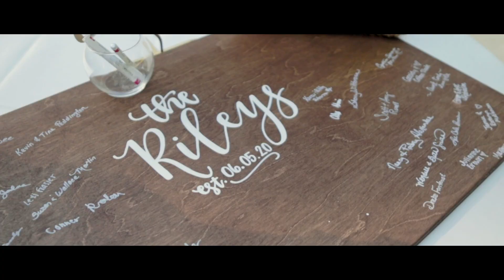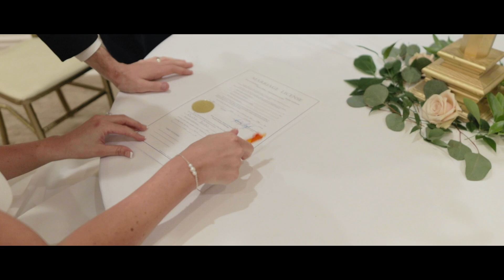Mackenzie & Austin | June 5th, 2020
Imagine a bright, sun-filled day at an absolutely gorgeous venue with your friends and family gathering to celebrate you marrying the love of your life. That's exactly what MacKenzie and Austin got to experience on June 5th, 2020.

Not only is their love for each other evident, but so is their friendship. You instantly can tell they were meant to be together, and this day could not have painted that picture better!

Congrats to MacKenzie and Austin, and thank you White Oak Venue for having such a beautiful place to have their wedding!